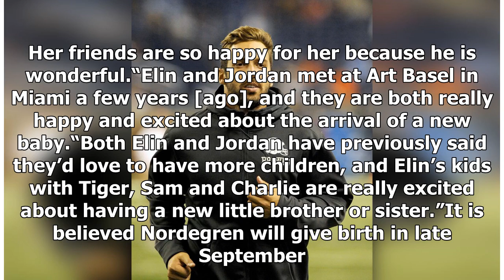NFL star is Tiger’s ex’s baby daddy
Tiger Woods’ former wife Elin Nordegren is expecting a baby with former NFL star Jordan Cameron, who played for the Miami Dolphins. The New York Post reports that Nordegren, 39, was just spotted showing off her baby bump at a sporting event for her son with Woods, Charlie, near her Florida home. Sou...